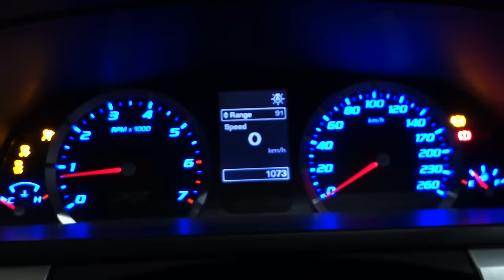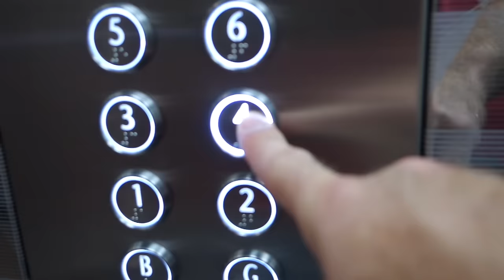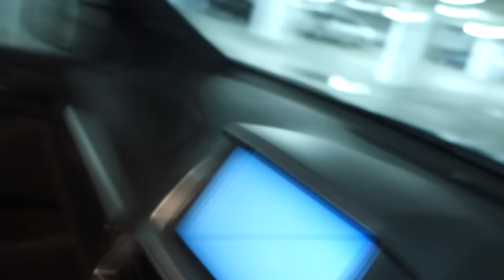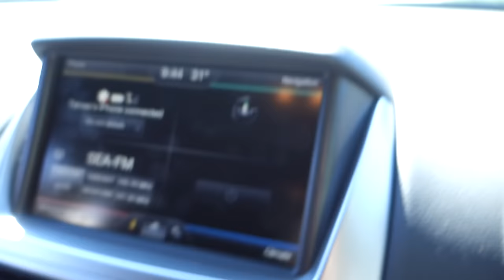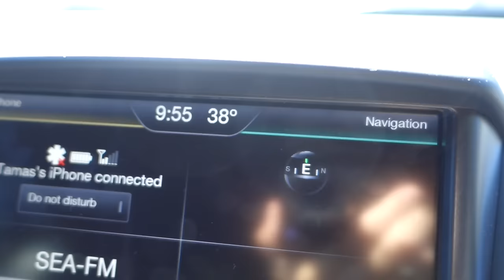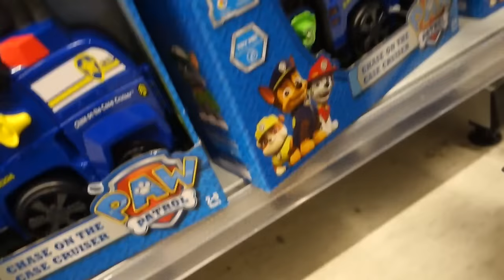Milyen Volt az Első Mobilod?